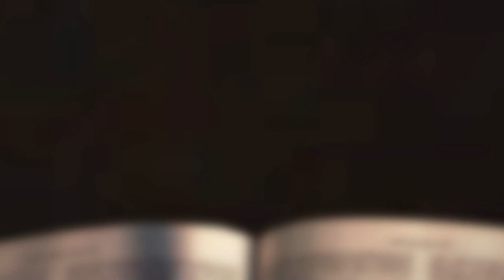[채플] 이렇게 영생을 얻으라 | 장로회신학대학교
이렇게 영생을 얻으라
본문 : 누가복음 10장 30~37절
윤동일 목사

2022년 05월 27일 제77차 장신사랑기도회(무학교회)